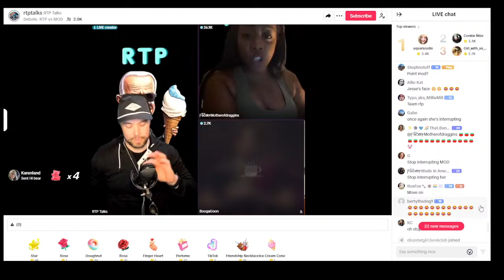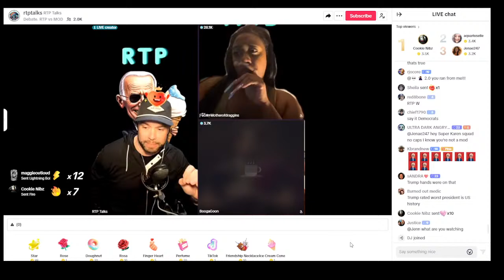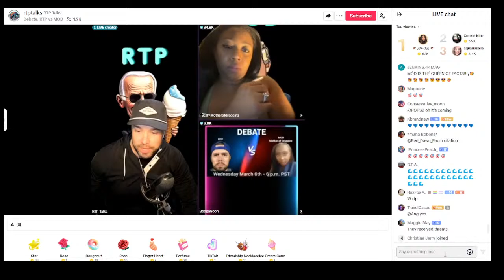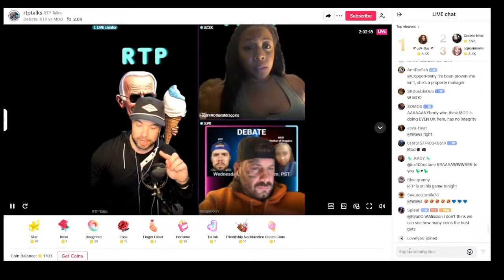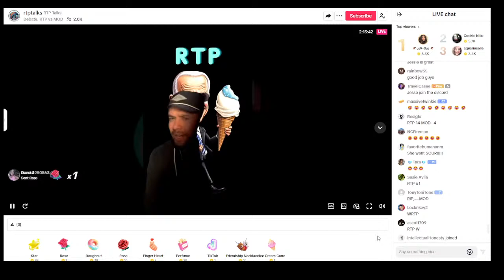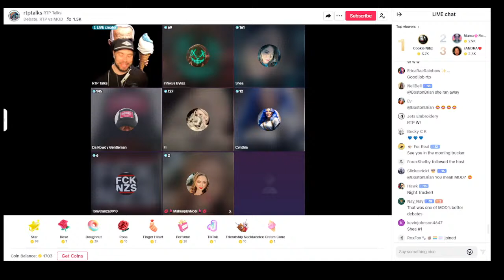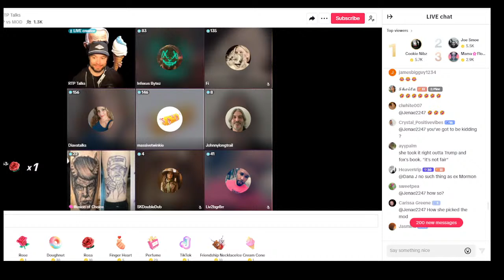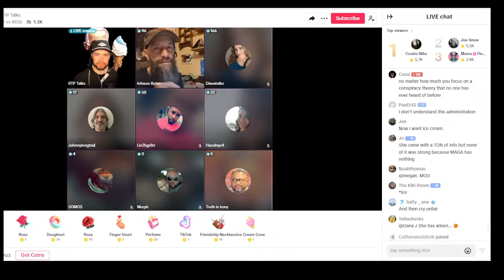RTP vs MOD 1v1 Debate Part 2 of 3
The long awaited debate between RTP and Mother Of Dragons held on March 6, 2024 at 6 pm PST.